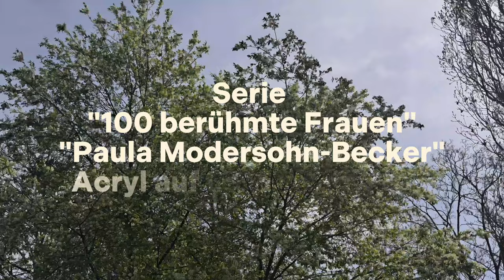Porträtmalerei | Paula Modersohn-Becker | Acrylmalerei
Serie "100 berühmte Frauen", Nr. 23